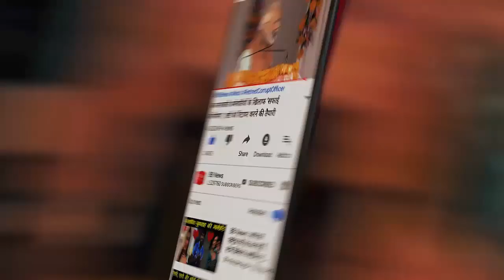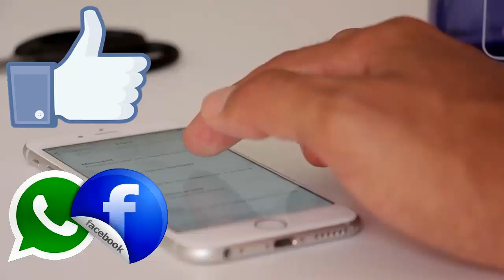इंटरनेट पर फेमस हो रही सफेद रंग की ब्रा पहने हुए ये भेड़, वजह जानकर हो जाएंगे इमोशनल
You must have seen a lot of pets wearing designer clothes, but a photo of a sheep in the UK is becoming very viral and the reason is the wearing of this sheep. In the photo, this sheep is seen wearing a white bra. This photo has been posted on Facebook by a user named Franklin Vets Lifestyle Farms.

The Facebook user posted the photo, writing that "Rose" was pregnant with three children, and her bulky udder damaged the suspensory ligaments. With this, the udder can hang more. The joy is that the daily owners have no hope of reproduction. So we prepared a plan. In such a situation, a large bra can be used which gives comfort to the animal. Rose was inspired and gave birth to 3 beautiful lambs.

Facebook user said that at this time Rose (Sheep) is very comfortable and is happy.

BB NEWS!!